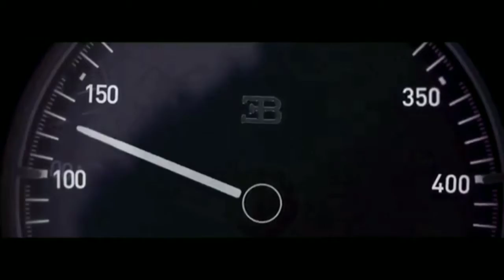Bugatti-Chiron car official video || Chiron car amazing official video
Bugatti chiron car,
Amazing official video || All details of Bugatti - Chiron